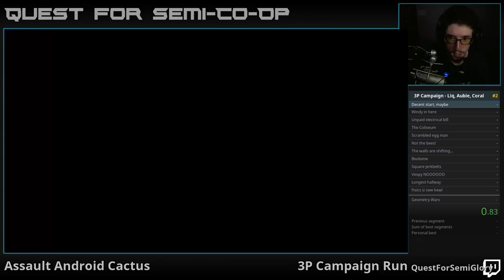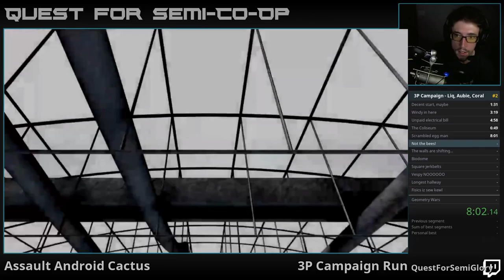Quest for Semi-Co-op - Assault Android Cactus, Oct 2017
Black, purple, and blue - the truest Halloween colors.